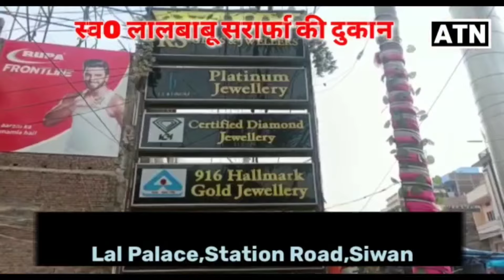पलक के संचालक,मुन्ना तिवारी ने स्कूली बच्चों के लिए कर दिया बड़ा काम!!ATNLIVE.IN